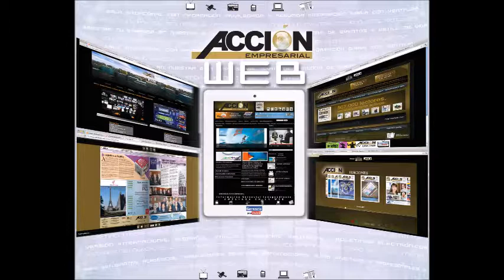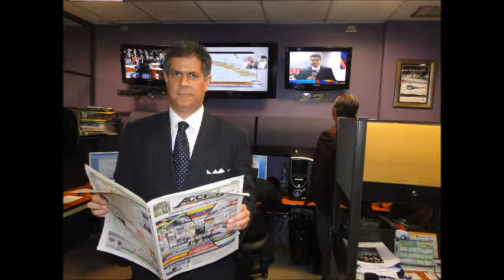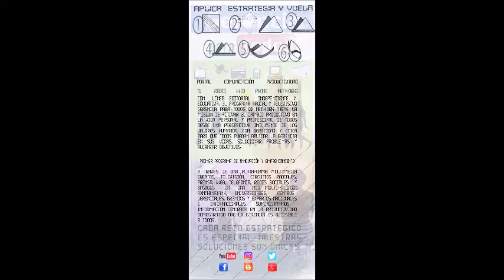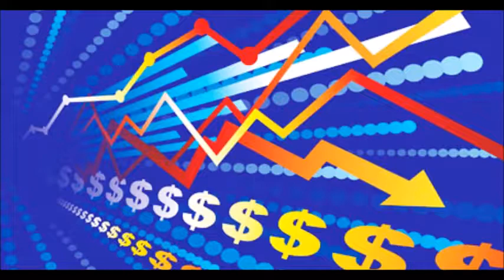GERENCIA 360 GERENCIA PARA TODOS ( Lun 10 Oct )